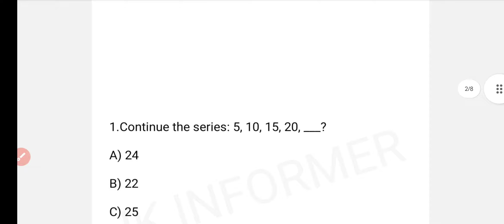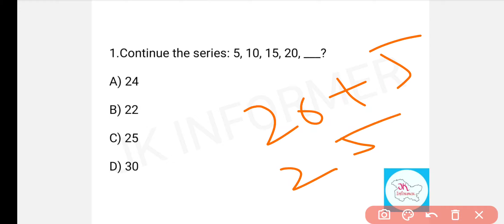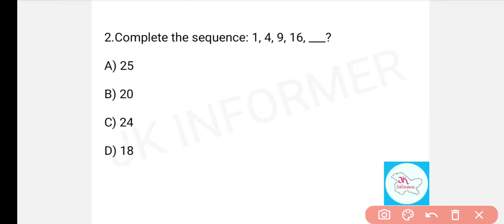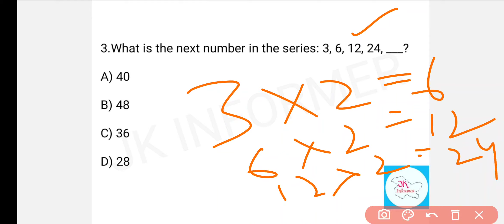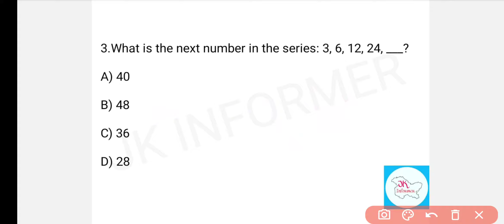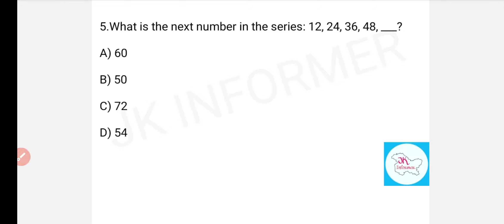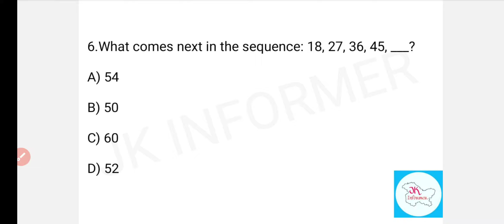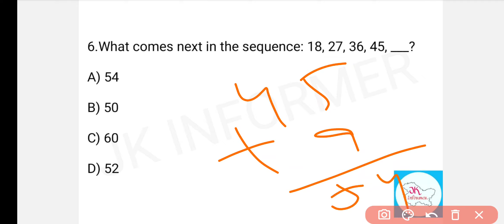JKSSB Female Supervisor Number Series MCQ | Part 1